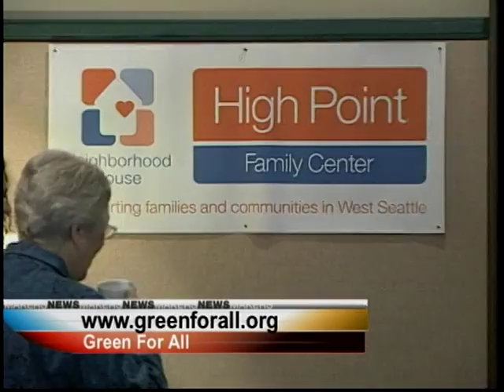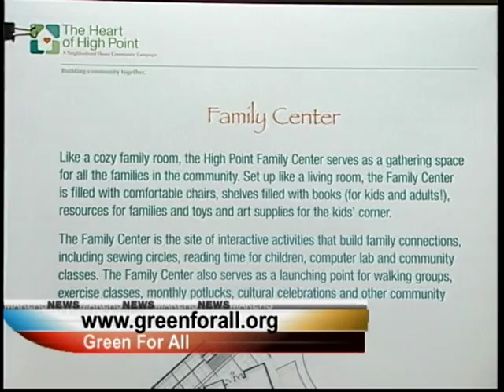Van Jones interviewed by Tony Ventrella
Van Jones, founder and president of Green For All, spoke with Tony Ventrella for a piece aired on "News Makers," by Comcast.  Jones was the keynote speaker at the Neighborhood House 7th Annual Breakfast Event in May of 2008.